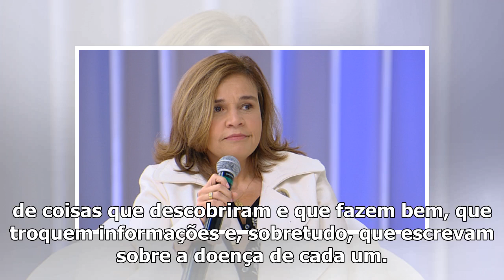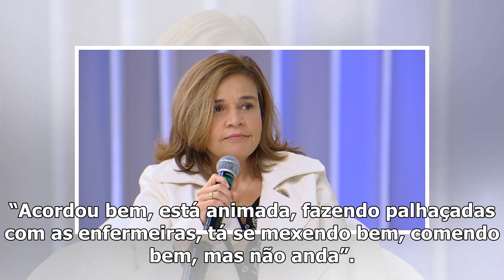Atualmente em O Sétimo Guardião, Ana Beatriz Nogueira luta contra doença destruidora – TV Foco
Ondina (Ana Beatriz Nogueira) e Adamastor (Theodoro Cochrane) em O Sétimo Guardião(Foto: Reprodução/...